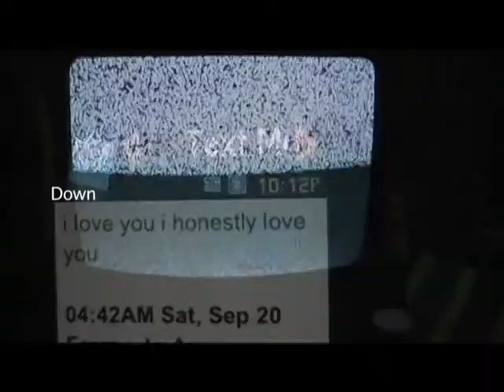Down the Rabbit Hole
2009 Eckerd College Daliwood Student Surreal Film Competition Entry 2:58
Director: Cleo (Lauren) Chitester

This film is a self-portrait surrealist film in which I attempted to depict myself; how I view myself, through colors, distortion and imagery.